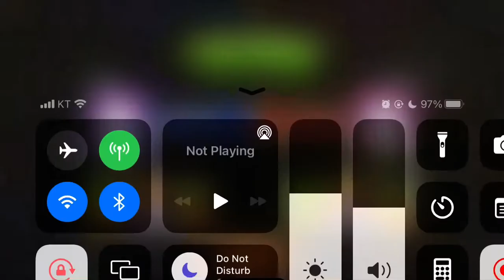Experiment risk-free with this week's Arena level! Squash Tournament! 1,600,000 PvZ 2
Plants vs. Zombies 2 Squash Tournament!

▶ 강화 : 장사 민트(Enforce-mint), 유화 민트(Appease-mint)
▶ 약화 : 스피어 민트(Spear-mint)
▶ 강제사용 : 스쿼시(Squash)

  - 좀비진형 : 아케이드 좀비(Arcade Zombie), 파라오 좀비(Pharaoh Zombie), 로보콘 좀비(Robo-Cone Zombie), 통굴리미 좀비(Barrel Roller Zombie), 피아니스트 좀비(Pianist Zombie), 쥐라기 가르강튀아(Jurassic Gargantuar)
  - 식물진형 : 스쿼시(Squash), 원시 감자지뢰(Primal Potato Mine), 더블슈터(Repeater), 횃불나무(Torchwood), 타일 순무(Tile Turnip), 원시 해바라기(Primal Sunflower)

일단 스피어 민트(Spear-mint)가 금지된 상태에서 각종 오브젝트를 들고 오는 좀비들이 나옵니다.
그리고 체력위주의 좀비들이 나옵니다.

Experiment risk-free with this week's Area level! Squash Tournament! 1,600,000 PvZ 2
6월 마지막주 아레나 미리하기 160만점